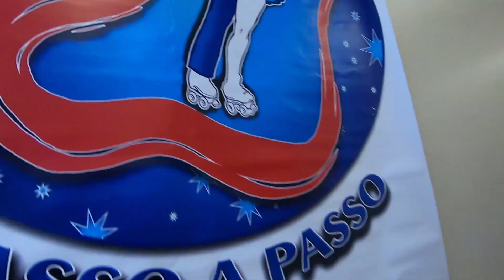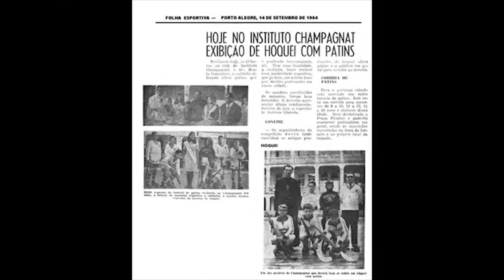LEANDRO DIAS E A HISTÓRIA DA PATINAÇÃO NO RS │ CasalTravinha (Vlog 01)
Entrevista com Leandro Dias, ex-atleta, atual professor de patinação da Escola Passo a Passo de Porto Alegre e um dos fundadores da Patinação Artística no Rio Grande do Sul.

CASAL TRAVINHA: Marcus Travinha e Nathi Travinha